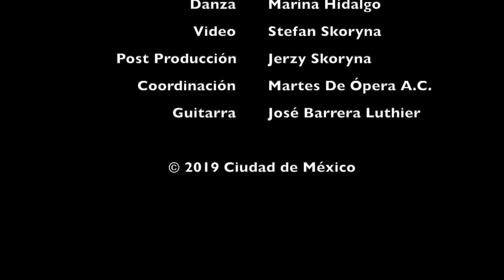Rondeña Mi Niño Curro -Sirocco Version-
Foro Cultural Coyoacanense
12 de Febrero de 2019